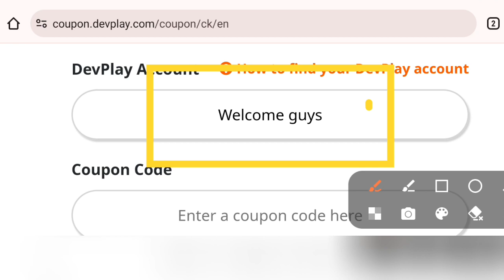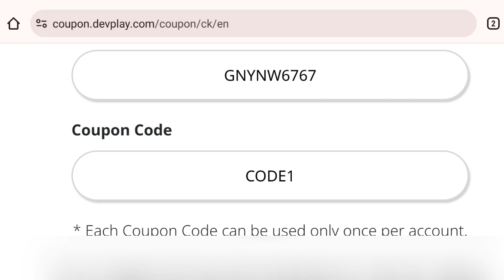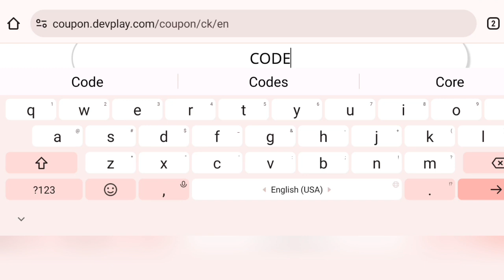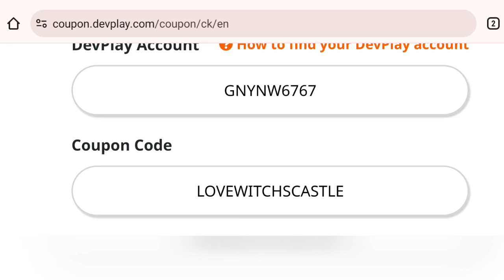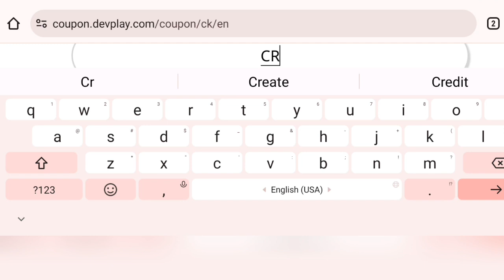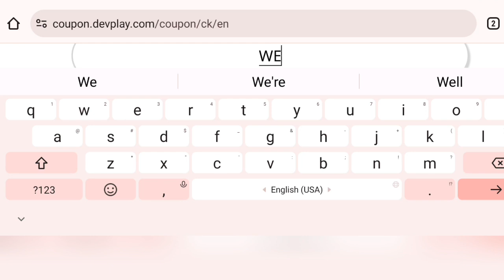⚠️UPDATE⚠️ COOKIE RUN KINGDOM COUPUN CODES 2024 - COOKIE RUN KINGDOM CODES 2024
2) cookie run kingdom codes
4) codes for cookie run kingdom
5) code cookie run kingdom
6) cookie run kingdom codes 2024
10) elder faerie cookie codes